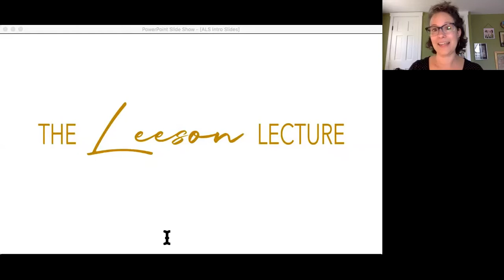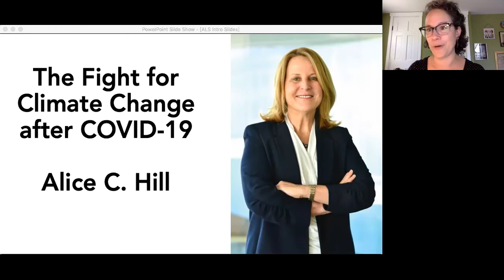The Leeson Lecture: Fight for Climate Change after COVID-19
As the world is transformed by COVID-19, what are the most promising climate adaptation and climate resilience strategies? Alice C. Hill, Council on Foreign Relations, discussed the latest ideas in law, national security, risk management, behavioral economics, and emergency management. The lecture was part of Metcalf Institute's 2021 Annual Public Lecture Series.